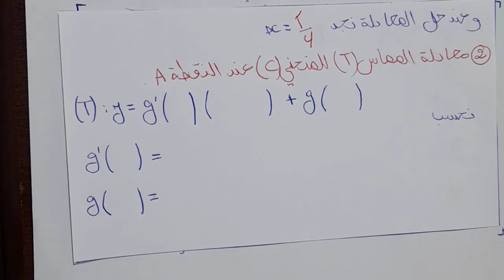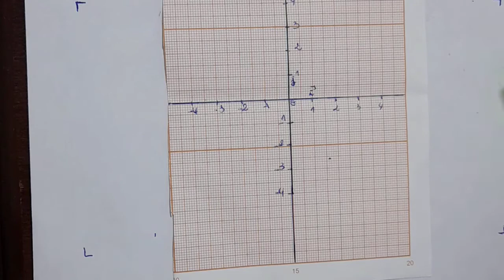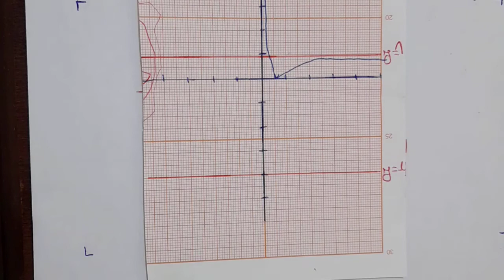مراجعة شاملة لدوال BAC 2022 (الجزء الثاني)👍👍👍👍👍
بقي الجزء الثالث في فيديو آخر